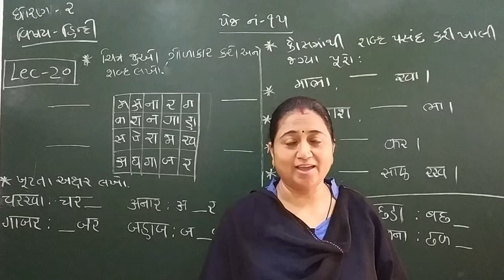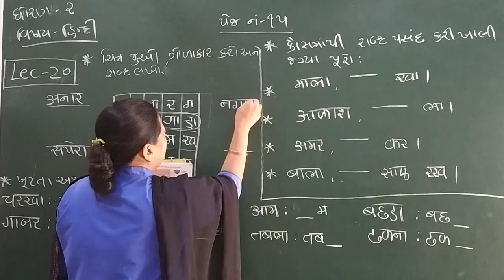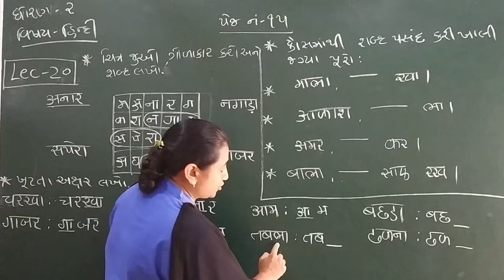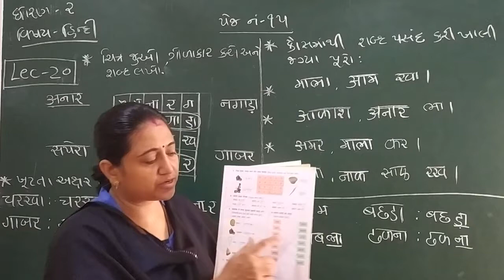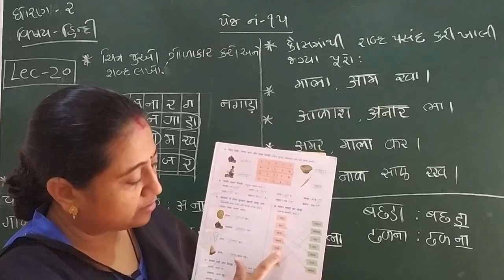Standard 2 Hindi Lecture 20 By Truprimadam